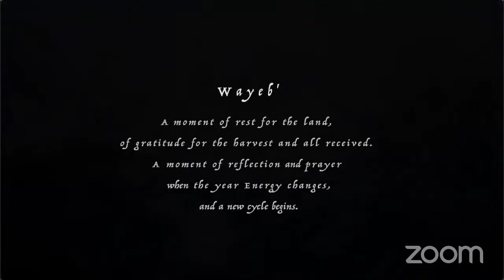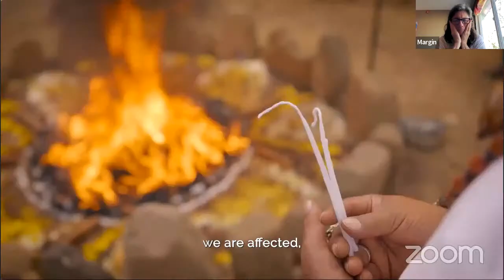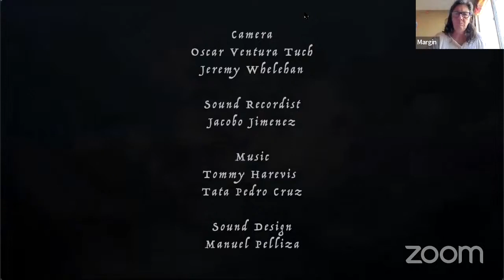The Mother Earth Delegation of United Original Nations! Recorded on February 19, 2022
Hear the wisdom shared by a delegation of elders who come with directions from Mother Earth to help us walk through these times of great chaos and change.

Grandmother Luisah Teish (Lyanifa and Oshun Chief)
Etincelle & Universal Mother (Bwiti Grandmothers from Gabon, Africa)
Tutu Manulele (Hawaiian Grandmother, Kaua’i)
Grandmother Jyoti Ma (Elder, USA)
Helene Lindmark (Sapmi, Sweden)
Jingki Ngombal (Nyungar, Australia)
Shawna Bluestar Newcomb
(Shawnee, Lenape, Turtle Island)
Randy Lays Bad (Oglala Sioux, Turtle Island)
Mindahi Bastida (Otomi-Toltec, Mexico)
Jarmbi (Aboriginal, Australia)